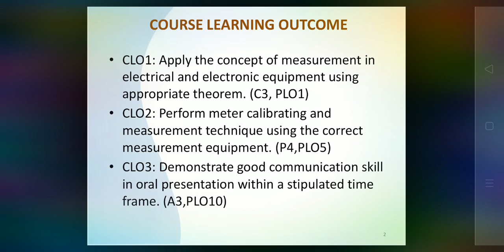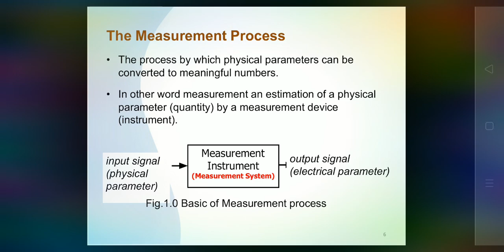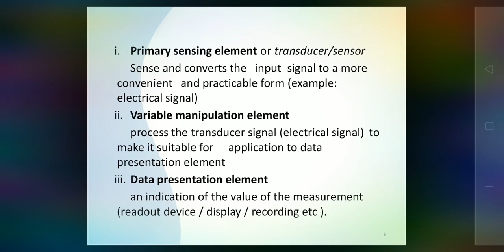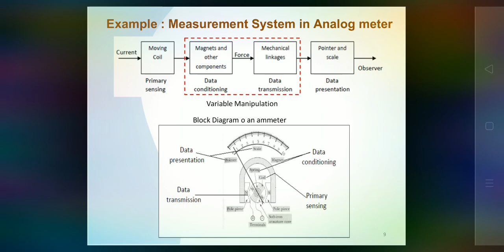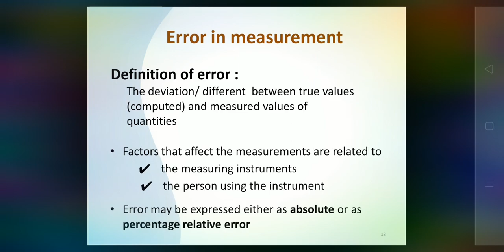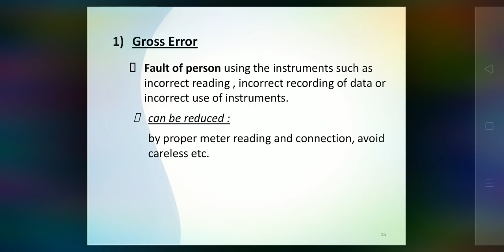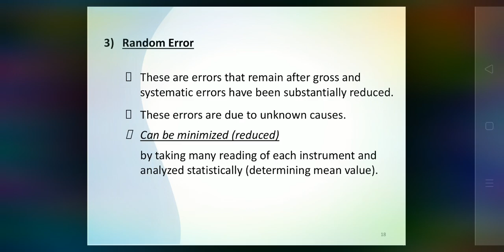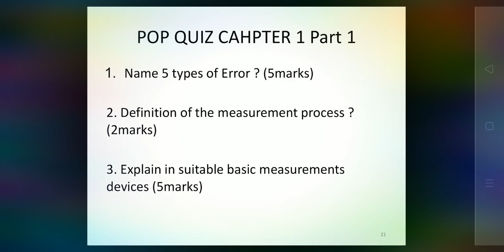Measurements Devices Week 1 Part 2